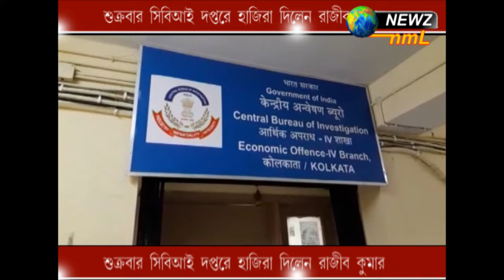শুক্রবার সিবিআই দপ্তরে হাজিরা দিলেন রাজীব কুমার